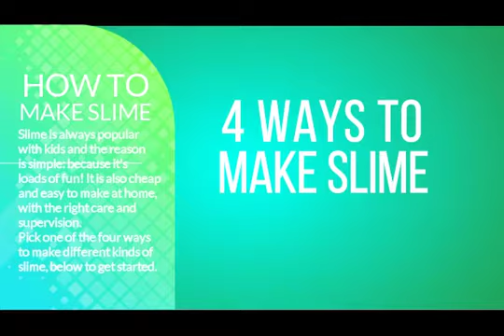Top 4 ways to make slime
how to make slime Top 4 ways to make slime